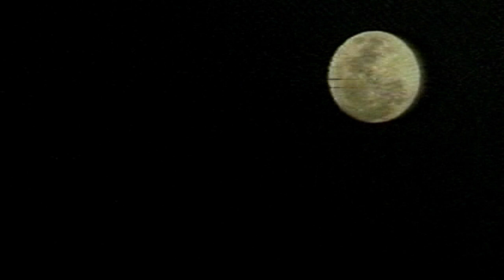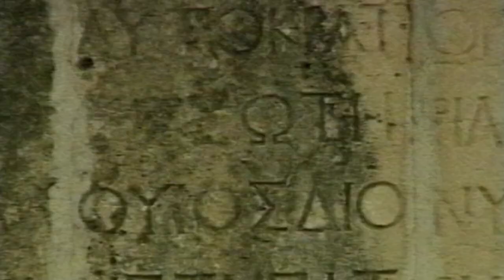Il passato racconta | Documentario | Italiano HD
Regia: Gigi Oliviero, Roberto Mezzabotta
Sceneggiatura: Gigi Oliviero
(1995)

Gerasa, una piccola Roma d'Oriente.